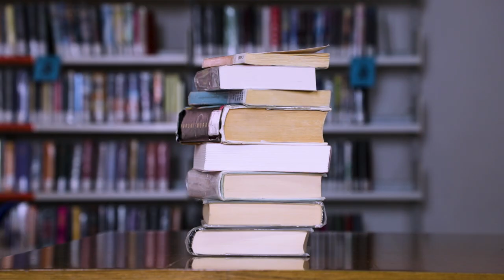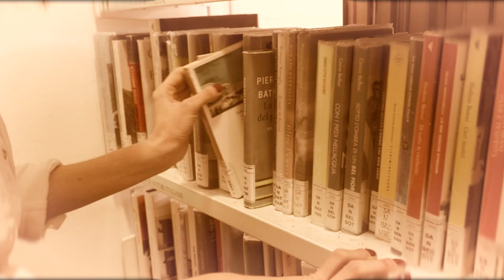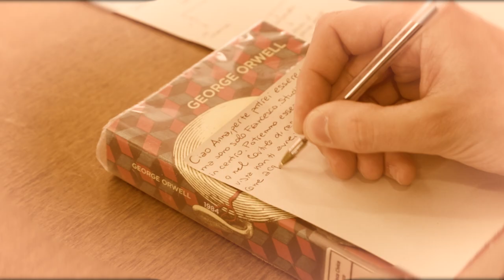ACDL12. ... attimi. / Emanuele Sala, Biblioteca Civica Uberto Pozzoli di Lecco, Italy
A CORTO DI LIBRI 12. Sezione a soggetto/ fiction. Durata 8:30 // Anni '20 del secolo XXI , Biblioteca di Lecco. Un bibliotecaria trova fra gli scaffali un biglietto scritto da una ragazza. Scoprirà che è il primo di una lunga corrispondenza fra due ragazzi che frequentavano l'edificio negli anni '90, e che lasciavano i propri pensieri tra le pagine dei libri. / Twenties of the 21st century, Lecco Library. A librarian finds a note written by a girl among the shelves. You will discover that it is the first of a long correspondence between two boys who frequented the building in the 90s, and who left their thoughts in the pages of books.